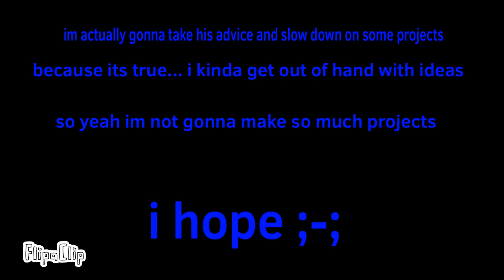taking advice from CARNOREX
So yeah after some time and trial and error… I decided I’m gonna take Carnorexs advice!